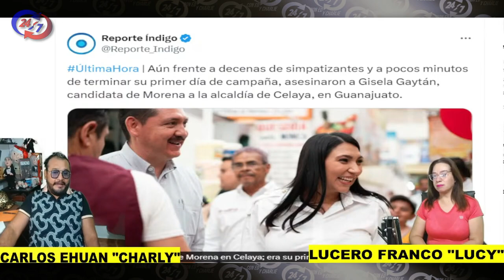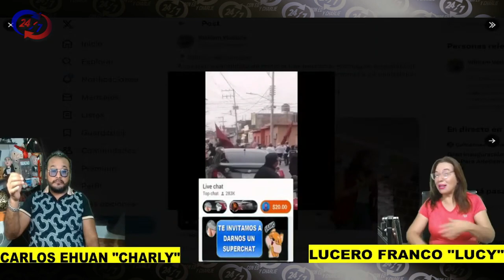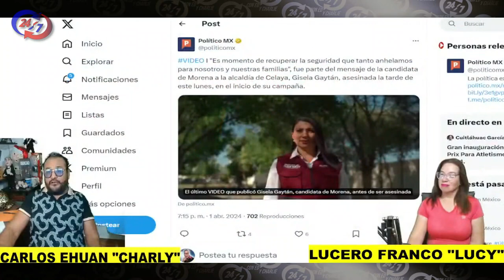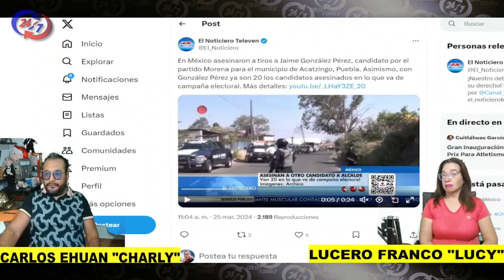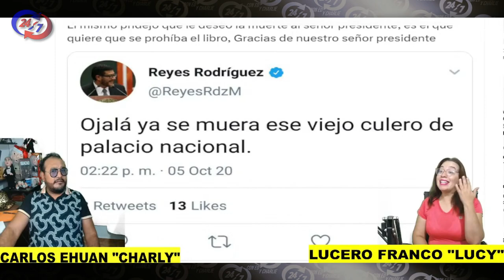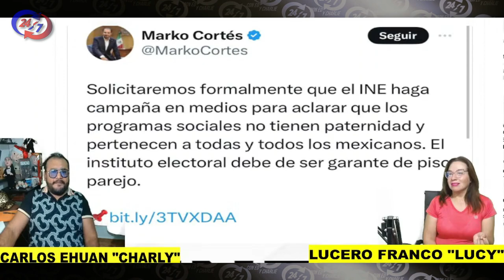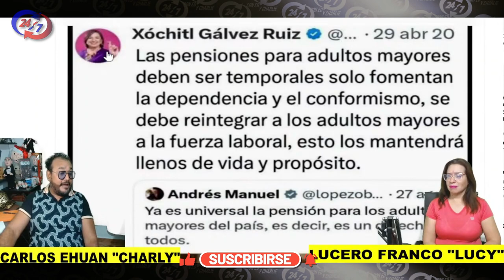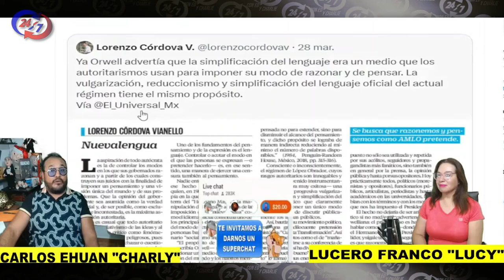EL PRIAN ELIMINA A CANDIDATA DE MORENA